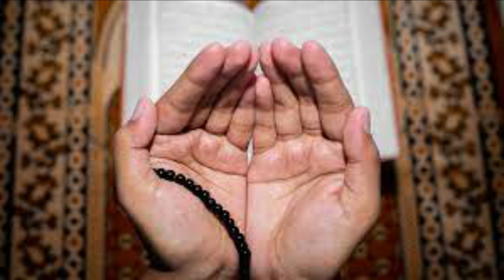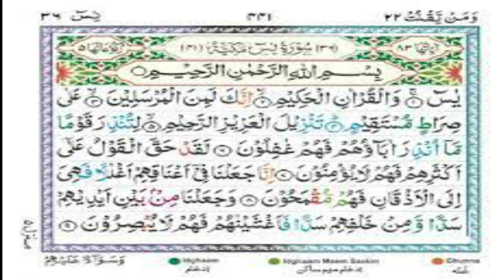Amal of Surah Yaseen Nawafil on First Night of Muharram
In this video amal of two nawafil of surah yaseen are explained on first night of Muharram .